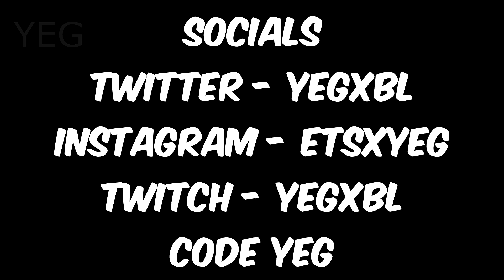*NEW* *LEAKED* Traveler Skin & Female Cupid Skin with *Emote* in Fortnite (Fortnite Area 51 Skin)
What are you favorite skins that were just leaked? I personally like them both. The traveler skin reminds me of Mike Wazowski. The Female Cupid Skin is cool but it looks almost like the Love Ranger? Code YEG in the ITEM SHOP!!

*LEAKED* Traveler Skin & Female Cupid Skin with *Emote* in Fortnite (Fortnite Area 51 Skin)